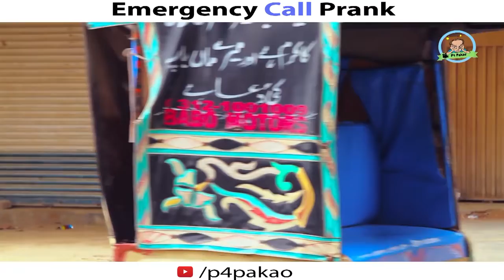Emergency Call Prank By Nadir Ali In P4 Pakao 2017 YouTube